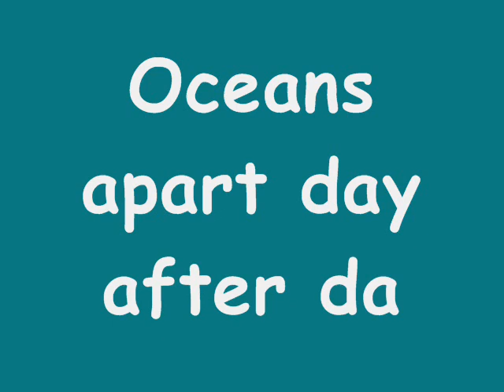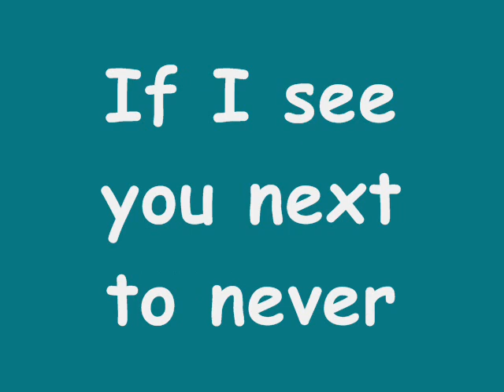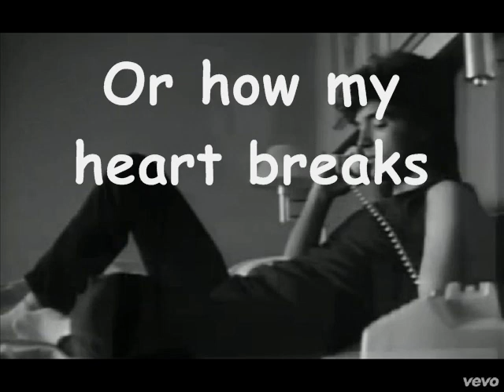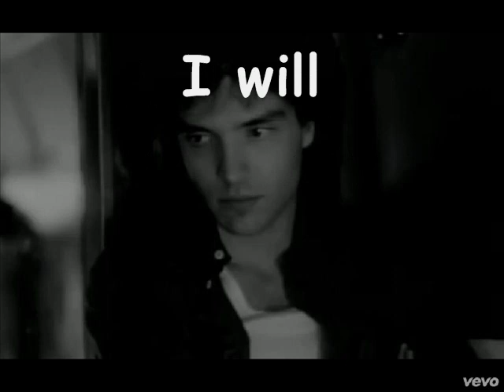Richard Marx - Right Here Waiting For You (Karaoke)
Este video fue creado para los que les gustan las Baladas Románticas en Inglés.
"A Cantar se ha dicho" Favor de poner dedo arriba.